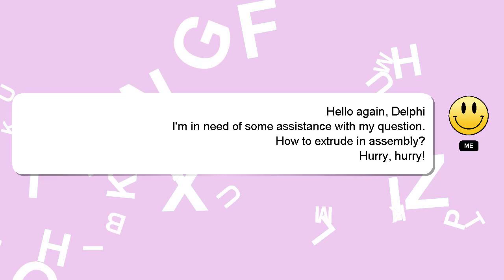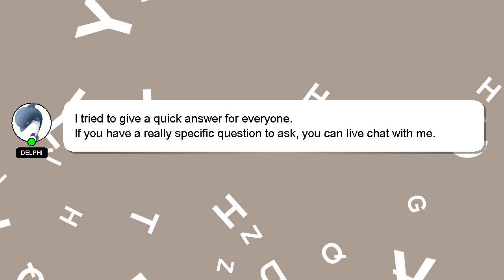How to extrude in assembly?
Here's a short introduction about myself, Salutations, my name is Delphi. I am here to assist you in getting the answers you need. - How to extrude in assembly?

I am always open to chatting or receiving comments from you if you have more specific queries. A 'heart' from me will be given to show my gratitude for your contribution.

*2 What we are experimenting :*